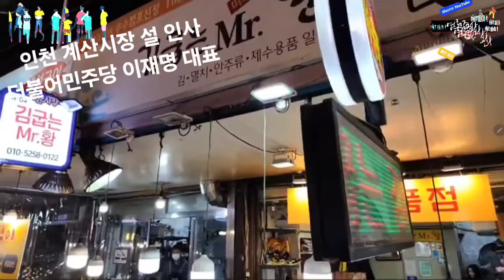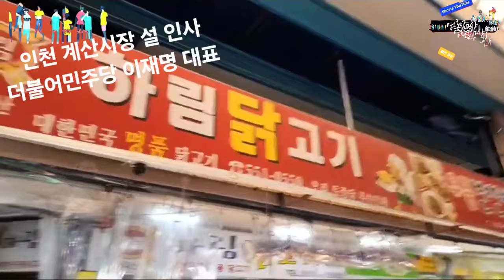2024.2.8일 연출없는 방문 李대표 인천 계산시장 설 인사 ~이재명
시장 방문 더불어민주당은 연출 하지 않는다~@mykorea대통령